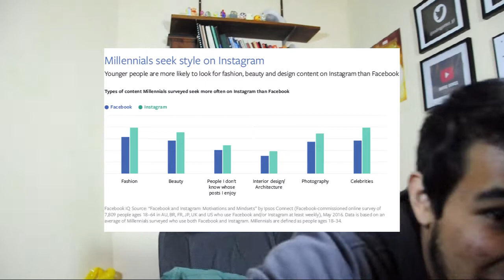La herramienta secreta de INSTAGRAM I 10K I AndreGomez